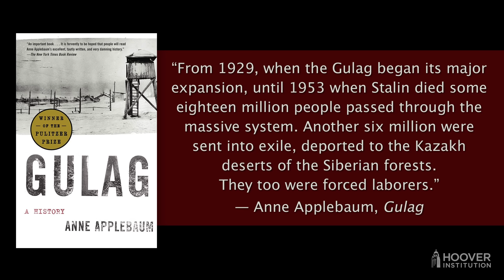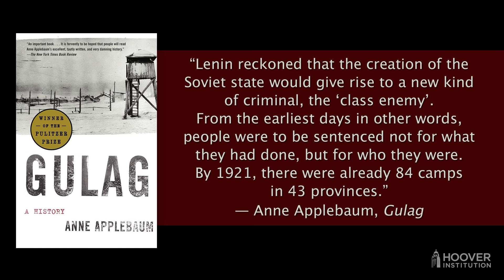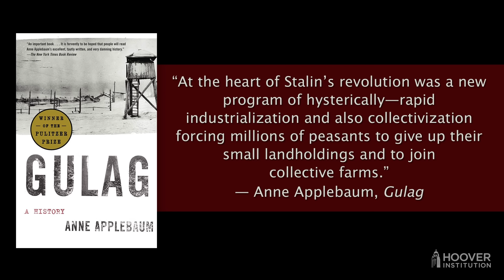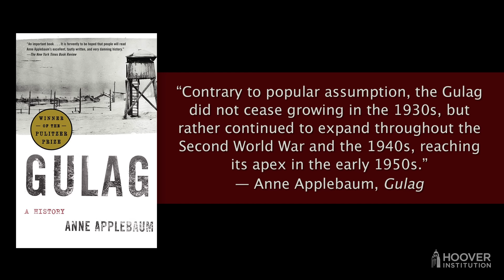The Wrath of Kan: A Soviet-Born Anthropologist on Stalin’s Gulag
Recorded on April 15, 2022, at Dartmouth College, Hanover, New Hampshire.

Dartmouth College anthropology professor Sergei Kan was born in the Soviet Union just a few months after the death of Stalin. He came to the United States in 1974 at the age of 21 and received his undergraduate degree from Boston University and his doctorate in anthropology from the University of Chicago. He teaches courses at Dartmouth on the native peoples of Alaska, on the Jewish diaspora, and on Russia.

Next year—the fiftieth anniversary of the publication of The Gulag Archipelago—Dr. Kan will teach a course titled "Red Terror: The History and Culture of the Stalin Labor Camps."  Dr. Kan has been kind enough to offer our viewers a preview of the seminar in advance.